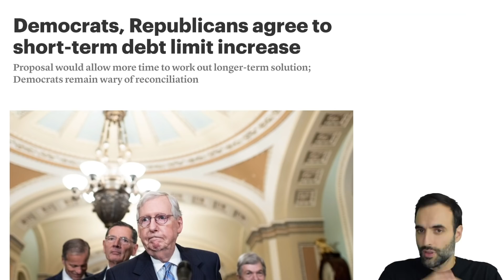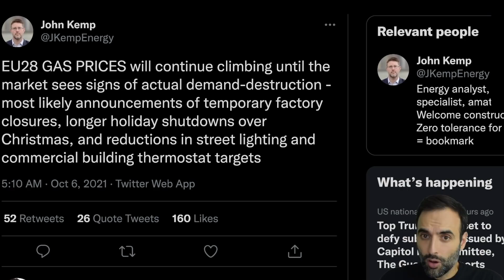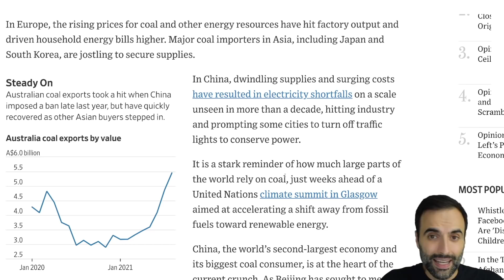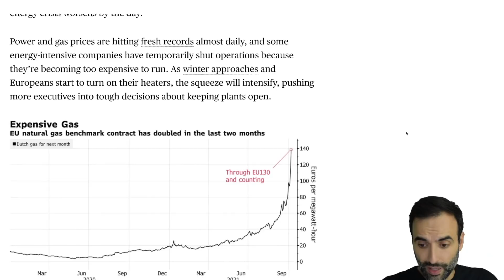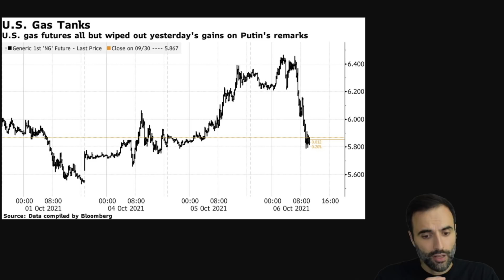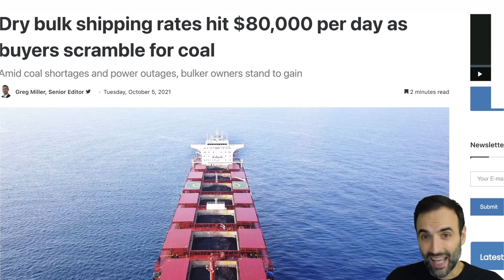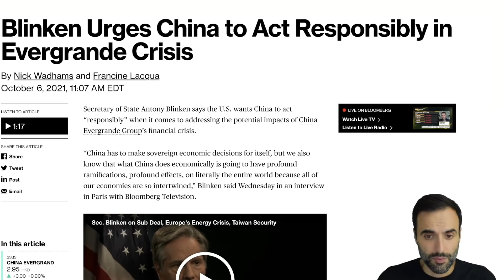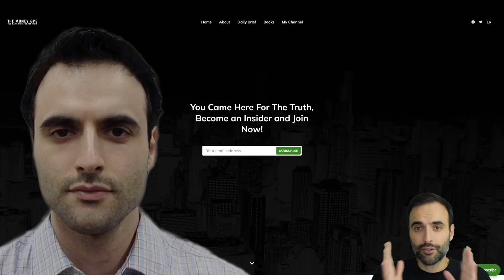The System is Buckling Under Pressure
7 CRITICAL TIPS FOR FINANCIAL EDUCATION. SIGN UP FREE:
TOPICS AND TIMESTAMPS:
Big Steps 0:00
RISKY BUSINESS 0:37
THE KEY? 2:30
WILD TRENDS 11:32

$GPS INSIGHTS
#1 PRICES OF ENERGY HAVE REACHED CRITICAL LEVEL
#2 UNDER CURRENT POLICIES, PRICES ARE LIKELY TO INCREASE
#3 WATCH CLOSELY TO UNDERSTAND THE INFLATIONARY MADNESS UNFOLD

The U.S. consumer is maxed out. They need more stimulus in order to continue this economy. And of course, stocks need their artificial boost as well. The U.S. consumer is maxed out. Consumer sentiment is down heavily. Real estate continues to increase in price right now as we see low interest rates keep this going. There is upward pressure on markets right now globally because of the inflation of the money supply. As a result, we are finding prices of just about everything being higher. Money, cash, debt is coming into the markets at this time finding its way into stocks, bonds, real estate. Social security is running out of money. Pension funds are not keeping up with inflation. Natural gas and crude oil prices are rising as well as all energy and food prices.  Commodities are rising higher including oil, crude oil.